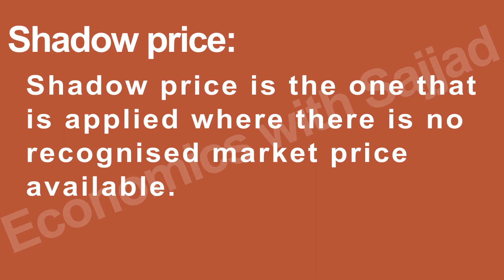Shadow Price | Module: 3 Revising the key Terms for paper 1 (9708) | Economics with Sajjad